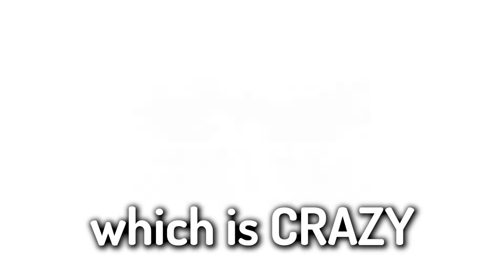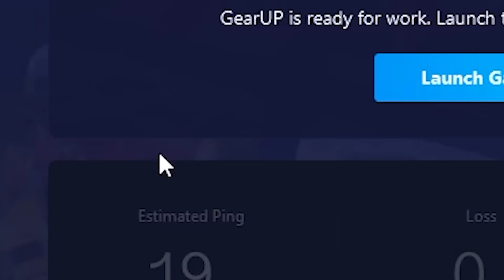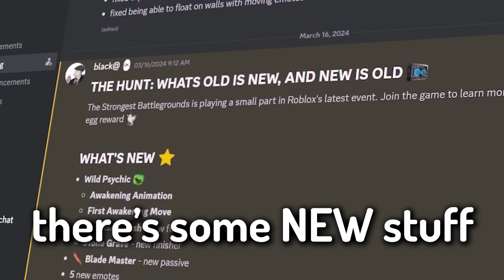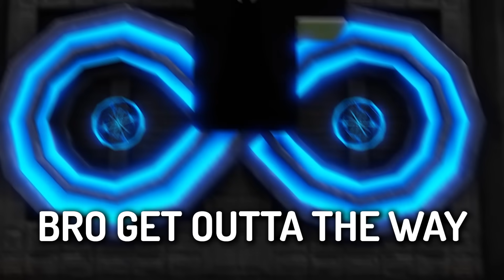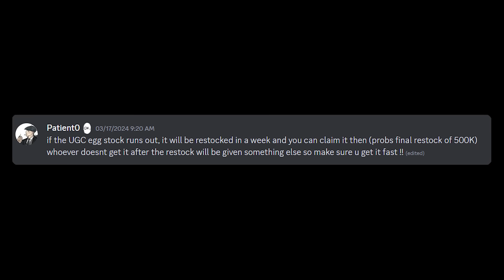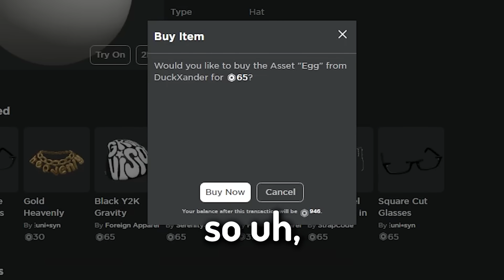The Strongest EGG..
TSB
The Hunt